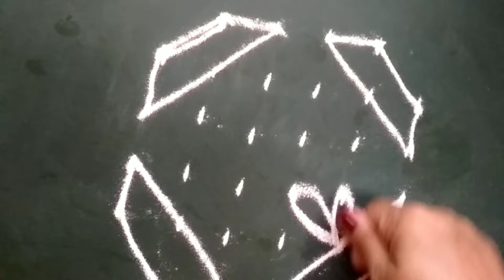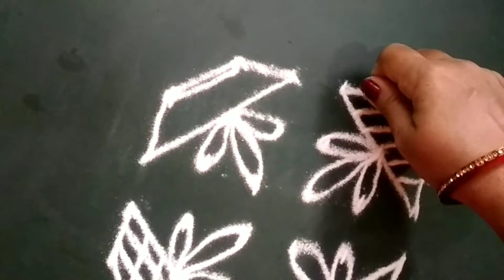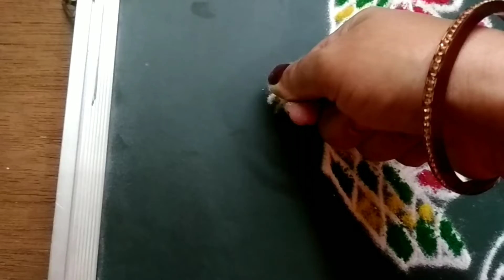easy and quick rangoli|देवासमोर काढण्यासाठी6×4 डॉट्स रांगोळी|small rangoli|daily rangoli#gauridish